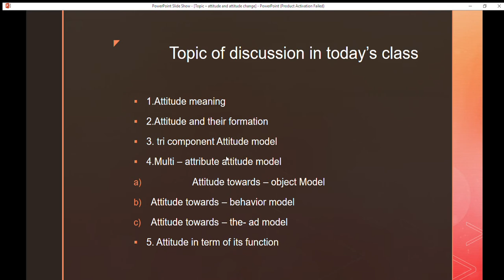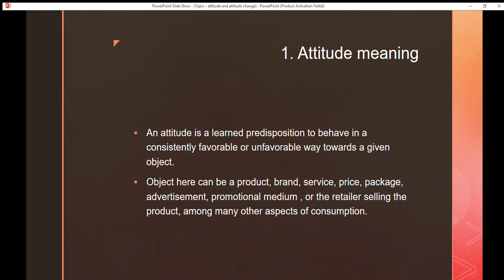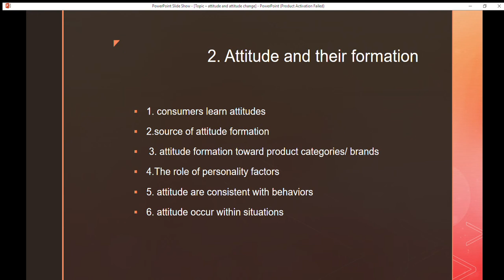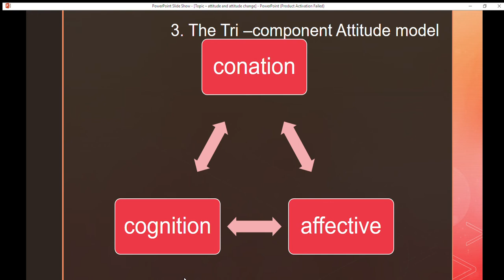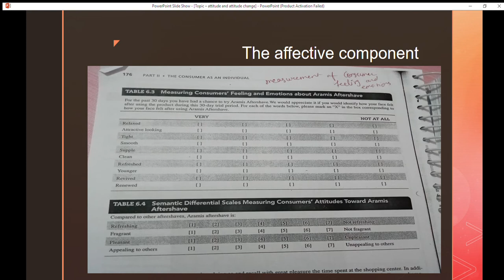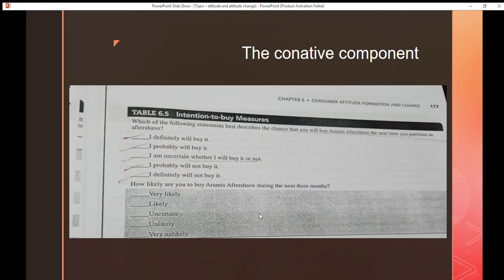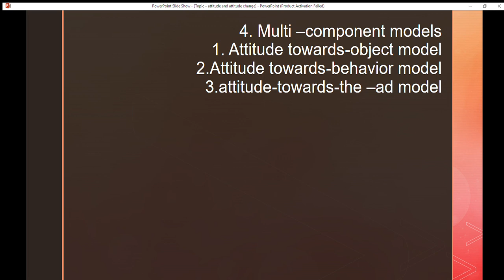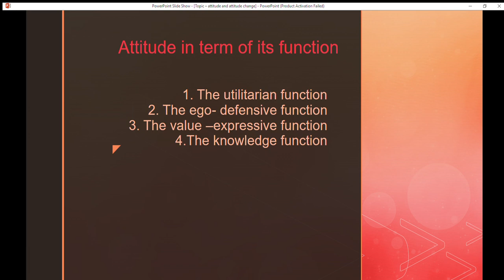Attitude and Attitude formation